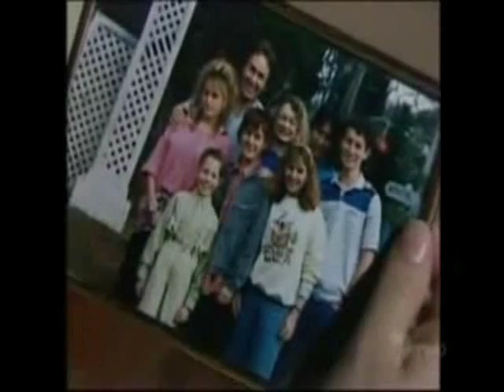Carly's Crisis : Part 2 - Sharyn Hodgson ( Home and away )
Movie length version of the book which features Carly Morris move to the City and becomes an alcoholic. 2/7